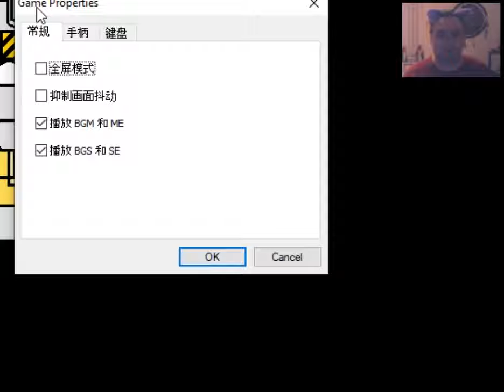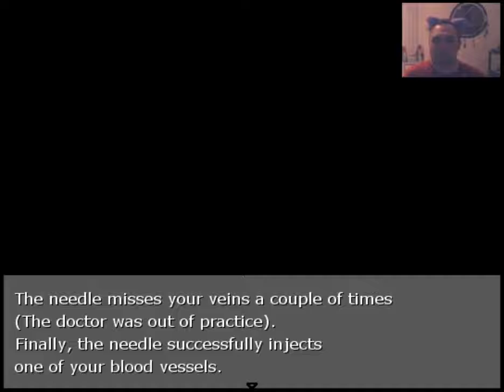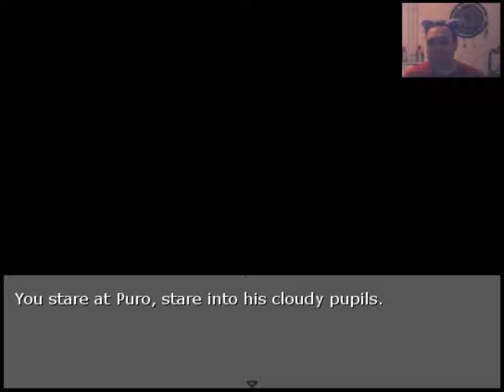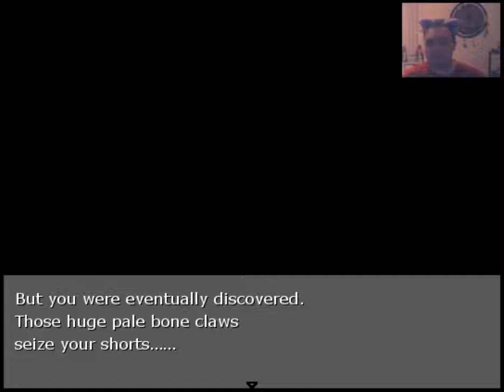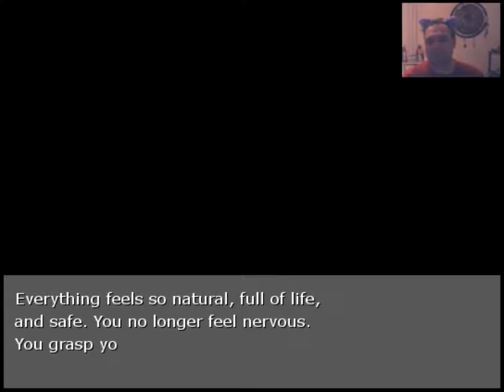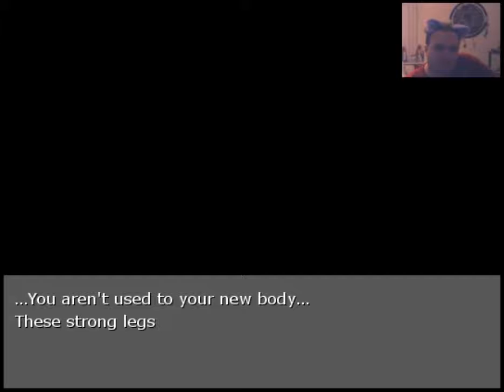IMP - I'm Furry, You're Furry, We're All Furry! - Changed pt12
Twist ending with spoilers about 2 other games from the ancient times of my childhood and teen years in the process.  Whaddya know? I'm lucky I grew up with games pulling this exact trick on me so I didn't have to consult a guide or ask for help with the end. No offence meant to anyone writing guides or offering help, you're great people and you are appreciated, it's just a better feeling when you can figure it out for yourself. Anyways, we did it...I think. That last one seemed like it just has to be the good ending.